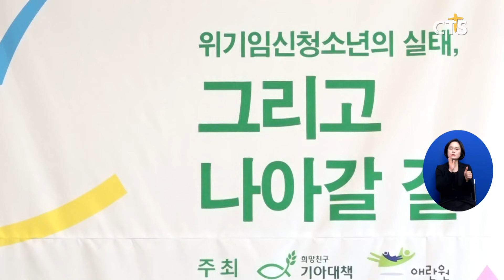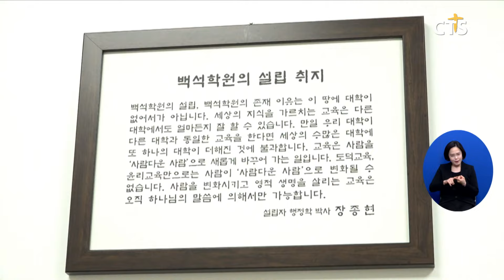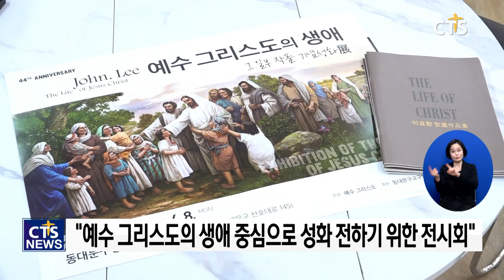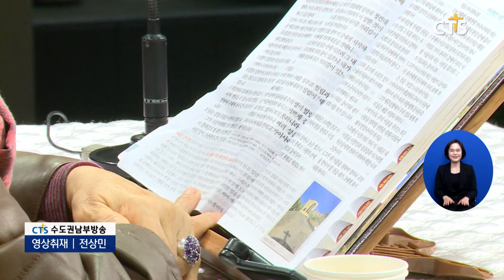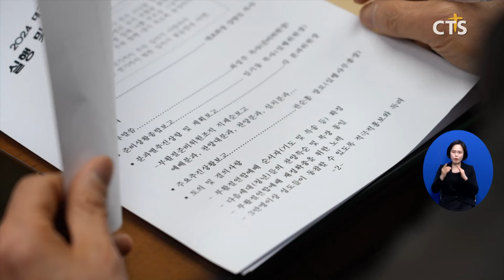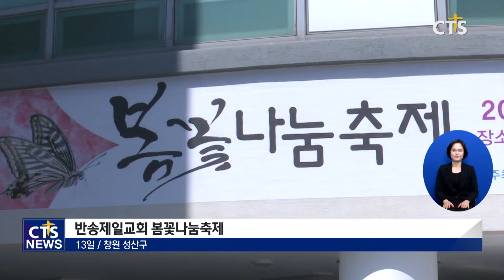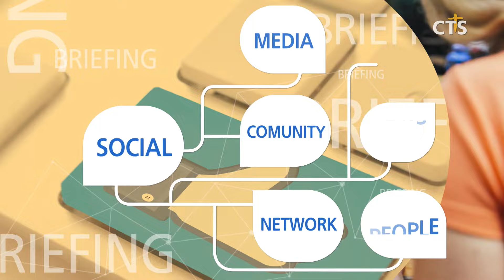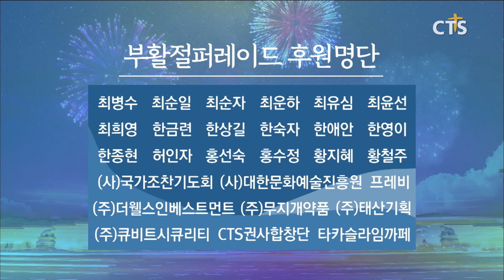2024년 3월 13일 전체뉴스ㅣCTS뉴스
헤드라인
1. “위기임신 청소년, 인식 개선·지원 필요”
2. 천안 백석대학교회 설립 30주년, ‘세상 위에 성경을, 세상 위해 성경을’
3. 감리교신학대학교, 총장 이취임 감사 예배
4. 이요한 작가 예수그리스도의 생애 그 일부 작품 기념 성화전 기자간담회
5. CTS 기독교 TV 제113차 이사회 개최

지역별 소식
1. ‘하나님께 가까이’ 수원종로교회 말씀통독성회
2. 기장 충북노회 104회 정기노회
3. 한국기독교장로회 경북노회 제145회 1차 정기노회
4. 대구경산 기독교부활절연합예배 실행위원과 준비위원회 분과장 회의
5. 2024 목포시 부활절연합예배 준비기도회
6. 반송제일교회 봄꽃나눔축제
7. 목포새한교회 봄대부흥성회
8. 피플앤이슈 - 지구촌교회 최성은 목사
9. 소셜브리핑 - 크리스천을 위한 세상보기